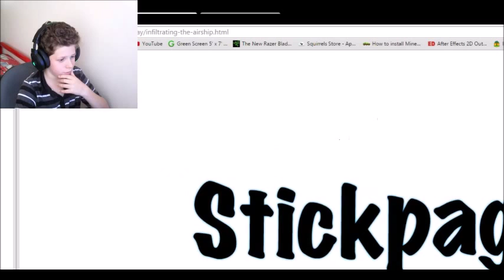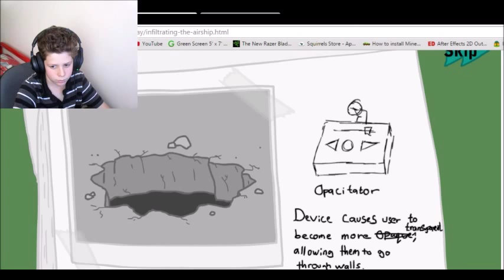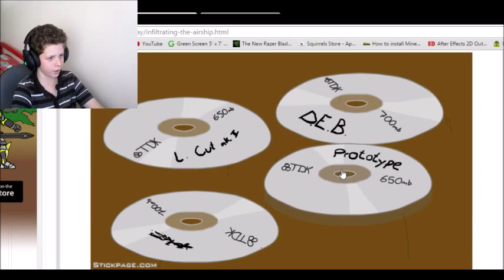The gem is mine stickpage